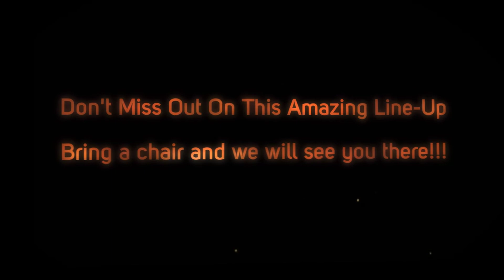Denton Drive Live 2022 Lineup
Hey music fans, the City of Farmers Branch is excited to bring back the award-winning Denton Drive Live!, a free outdoor concert series located at The Grove at Mustang Station.

Each month from April through September, on the some of Texas’ premier bands perform every second Saturday and bring you the best in classic rock, country, salsa, Texas blues, pop, disco and funk!

Enjoy viewing the 2022 lineup, and please for more information!